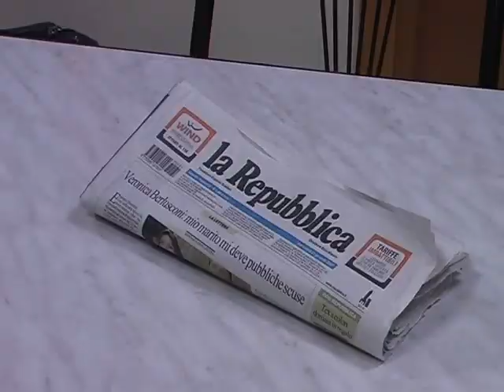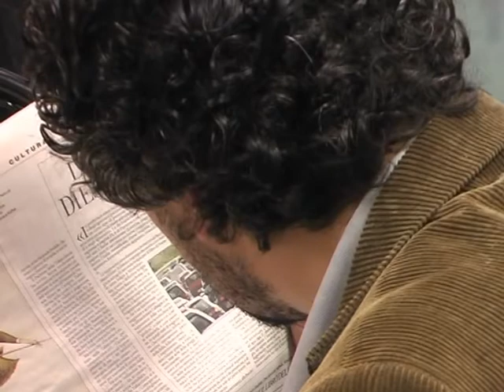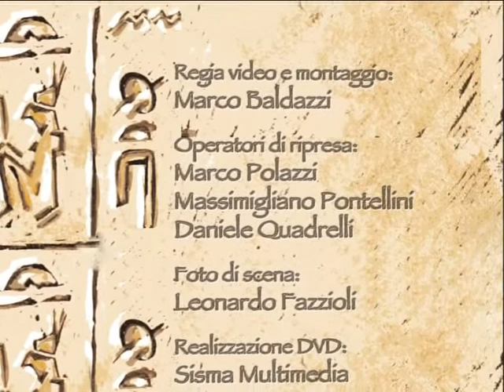Marco Bianchini - La Trilogia 01 - Al piramidi d'Egett (primo episodio) - BANYAN Teatro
AL PIRAMIDI D'EGET +
GRA.TU.SA É DIALÈT. +
TE VLU FÈ L'ASSESOUR?!
Tre atti unici dedicati alla sorte della lingua romagnola.
Il dialetto romagnolo rischia di scomparire nell'indifferenza generale, sono rimasti pochi quelli che ancora lo parlano.

Da questo quadro deprimente si alza la voce di "un eroe qualunque": Achille Bianchini, detto "chilein", maestro elementare della scuola di Spadarolo che inizia la sua battaglia per la salvaguardia del dialetto...
in scena: Marco Bianchini, Riccardo Maneglia
e con: Marco Giulio Magnani, Alberto Guiducci, Simone Felici, Stefania Succitti, Stefano Baiamonte.
musica eseguita dal vivo: Tiziano Paganelli
testo e ideazione: Gianluca Reggiani, Marco e Gabriele Bianchini
regia: Gianluca Reggiani